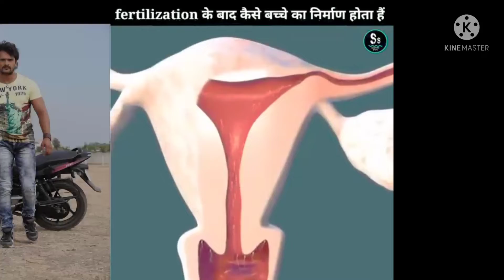pregnensi mahilao के लिए।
eduction video
phycaly video